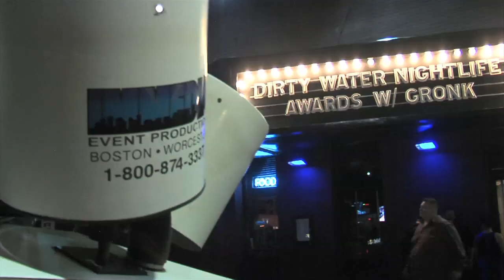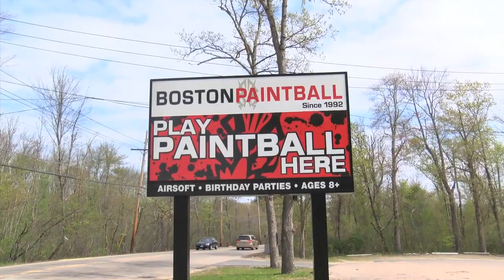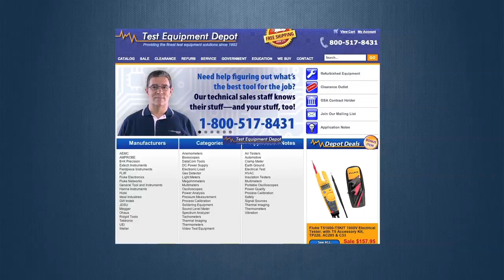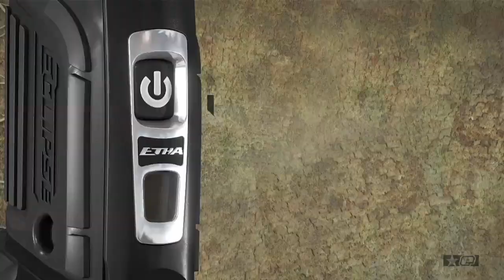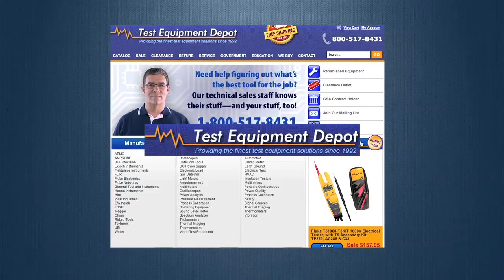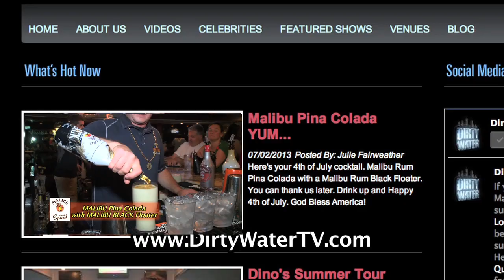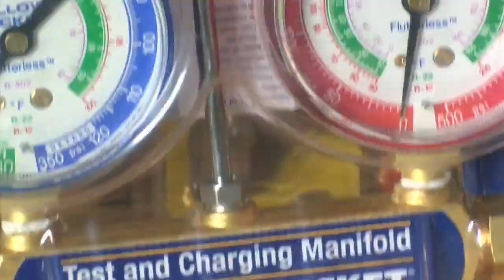DWTV NEXL Paintball Event#1 Show